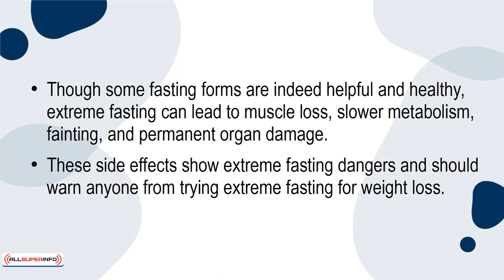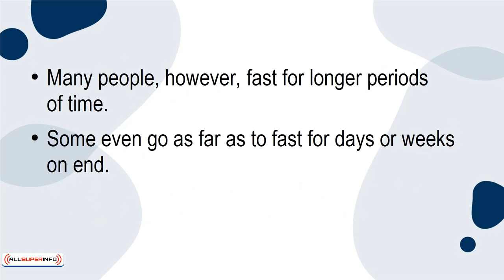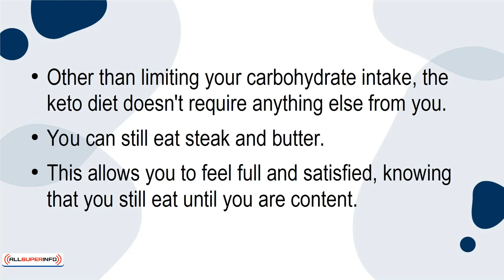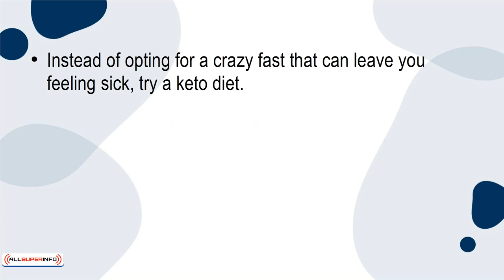08 Keto A Safe Alternative to Fasting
Keto: A Safe Alternative to Fasting
Today, many health fads promise to help you lose weight but are dangerous for your health and well being. One fad that has become increasingly popular but can be harmful to your body is extreme fasting.
Though some fasting forms are indeed helpful and healthy, extreme fasting can lead to muscle loss, slower metabolism, fainting, and permanent organ damage. These side effects show extreme fasting dangers and should warn anyone from trying extreme fasting for weight loss.
This tutorial will tell you about the dangers of extreme fasting and a diet technique to replace it. Let's dig right in.
What is Fasting?
Fasting is when you do not eat or drink for a certain amount of time. You can fast from specific foods, or you can fast against all foods.
Short periods of fasting are very helpful for your metabolism and health. Intermittent fasting is when you only eat for 8 hours a day and fast for the other 16 hours. This fasting technique is safe and helpful for dropping weight fast and keeping it off.
Extreme Fasting
Many people, however, fast for longer periods of time. Some even go as far as to fast for days or weeks on end. This fasting practice is known as extreme fasting.
This is extremely dangerous for your health and should be avoided at all costs. It causes you to lose muscle weight, which causes a slower metabolism. A slower metabolism is the opposite of what you want when you try to lose weight.
It can also cause other effects such as nausea, dizziness, and more permanent results like organ damage.
Extreme fasting doesn't even give you lasting weight loss results either. Most of the initial weight you lose will be water weight and muscle weight. This means you will gain that weight back almost immediately after you start eating again.
With this in mind, extreme fasting is an unsafe and ineffective diet option. It can harm your health, and it does not help you keep the weight off.
What is Keto?
Instead of fasting for unhealthy amounts of time, you should try a keto diet. A keto diet is characterized by low carbohydrate intake and high fat intake. Those on a keto diet only consume between 20 to 50 grams of carbohydrates a day.
Other than limiting your carbohydrate intake, the keto diet doesn't require anything else from you. You can still eat steak and butter. This allows you to feel full and satisfied, knowing that you still eat until you are content.
Although many people don't like cutting out carbs, it will help you drop weight in a fast way. This is because the keto diet kick starts ketosis, which is a metabolic process where your body runs on fat, not glucose. This allows you to lose weight quickly and healthily.
Final Thoughts
Instead of opting for a crazy fast that can leave you feeling sick, try a keto diet. The keto diet will help you see results fast while remaining full and satisfied. It also has fewer negative side effects, allowing you to remain healthy and happy throughout your entire weight loss journey.